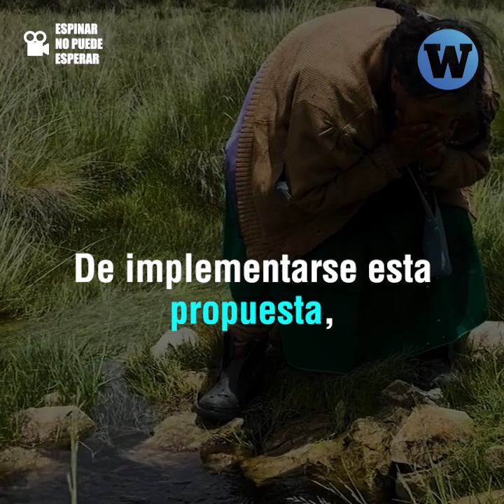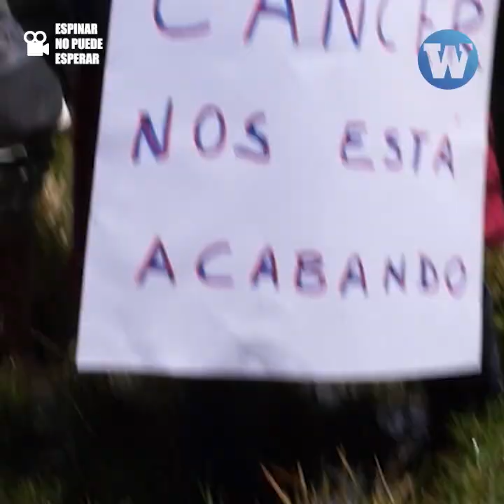Comunidades de Espinar exigen Ley de Debida Diligencia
Comunidades afectadas por la contaminación minera en Espinar, exigen que se apruebe la Ley de Debida Diligencia para que la empresa suiza Glencore repare los efectos adversos generados por sus actividades extractivas.